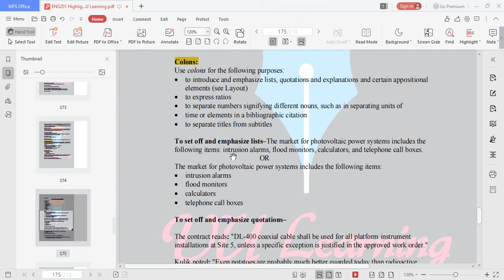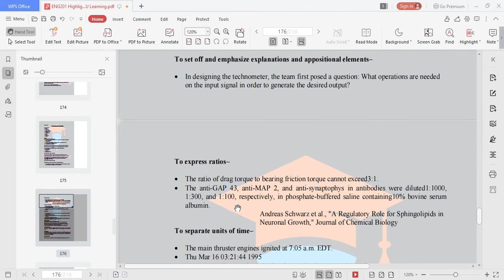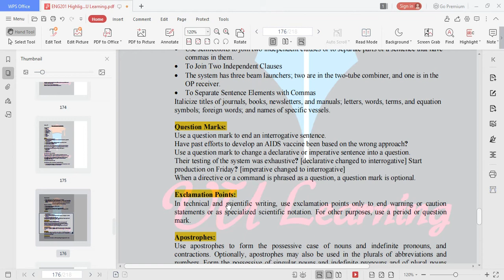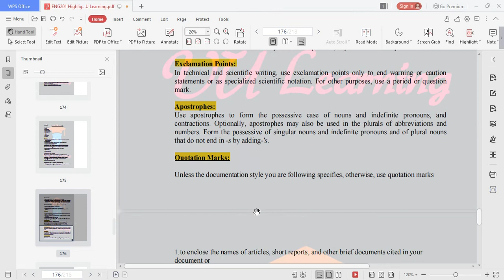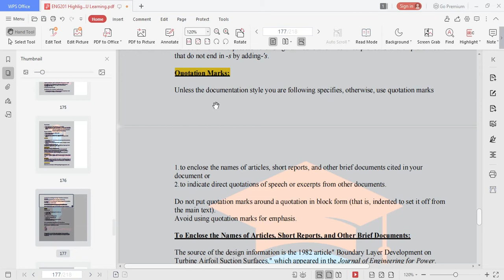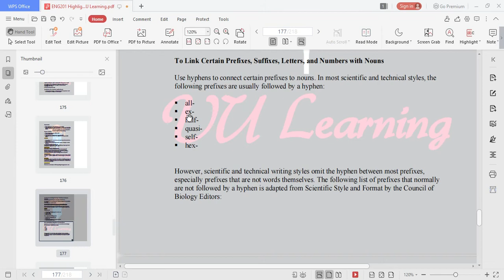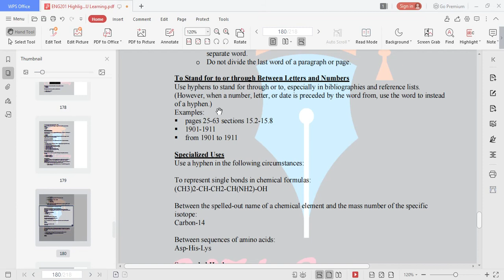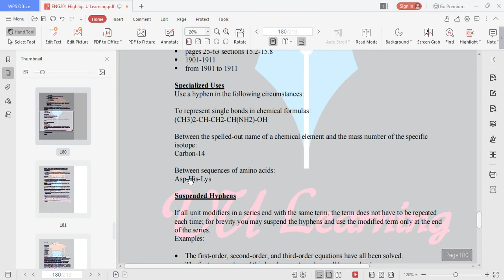ENG201 Lecture 39 || ENG201 Short Lectures by Maria Parveen || Prepared By VU Learning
In this video, I'm providing ENG201 Short Lecture 39.I've explained every Topic and also mention Topics that are Important for MCQs as well as for Subjective. I have Started "ENG201 Short Lectures" & I'll provide Midterm/Final_term Short lectures & All Quizzes/ Assignments Solutions as soon as possible So,
Eng201 Lecture 39 l ENG201 Short Lectures ll VU Learning
ENG201 Short Lecture 39 l ENG201 Short Lectures by VU Learning
Eng201 Lecture No 39 l ENG201 Short Lectures ll VU Learning
ENG201 Short Lecture 39 ll ENG201 Short Lectures by VU Learning

I hope everything is cleared in the video lecture but if you have any question then you can ask freely in the comment section and guys MUST

eng201lecture39 vueng201lecture39
VU ENG201 English Comprehensive
eng201 short lectures
eng201 Short lecture No 39
eng 201 Short lecture 39
ENG201 Lectures By VU Learning
eng201 all short lectures
eng201 by vu learning
eng201 with maria parveen
vu eng201 lecture
vu eng201 all lectures
Eng 201 lectures
eng 201 lecture no 39